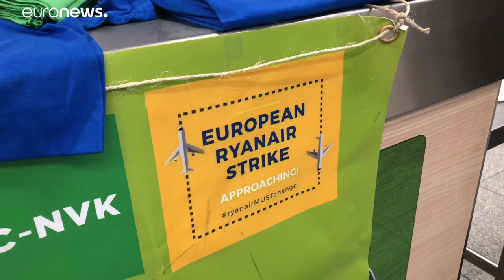Greve na Ryanair: "Somos escravos com gravata"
Entretanto, a rival Easyjet anuncia números recorde, com um aumento de 40% nos lucros durante o último ano.…